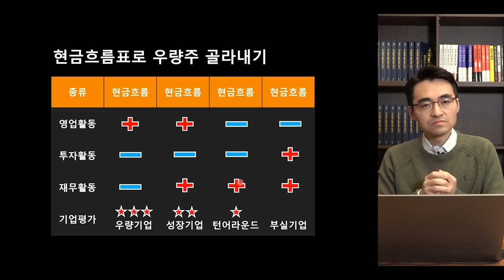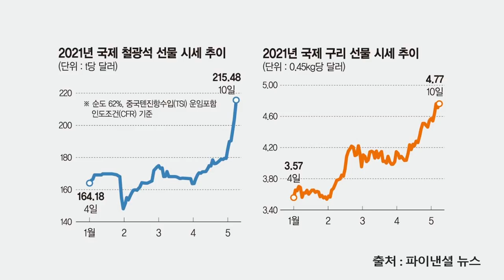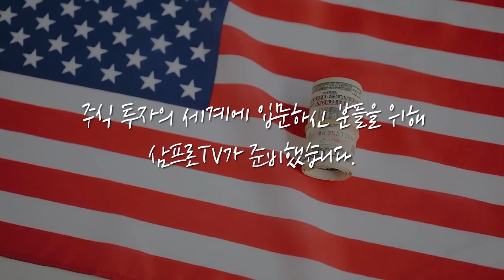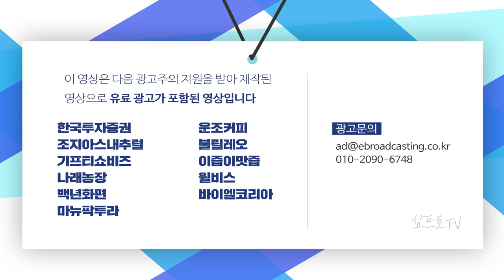[뉴스3] 코스피 1%대 하락에 개인투자자 4조 순매수